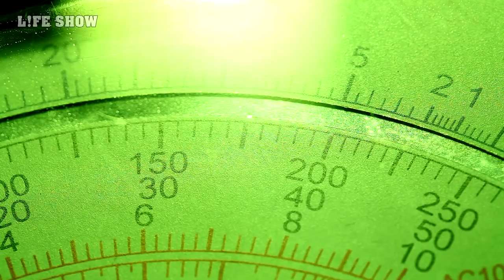Электрический Угорь – Речной Монстр, Которого Боятся Даже Крокодилы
Герой нашего сегодняшнего выпуска, обладая невероятной силой, способен без промедления вступать в схватку и побеждать даже самых сильных и зубастых хищников. Поговорим об удивительном создании и коварном охотнике животного мира – Электрическом угре. Эта рыба от природы обладает невероятной способностью вырабатывать электрический ток. По этой причине многие животные стараются обходить электрического угря стороной. Даже крокодилы!